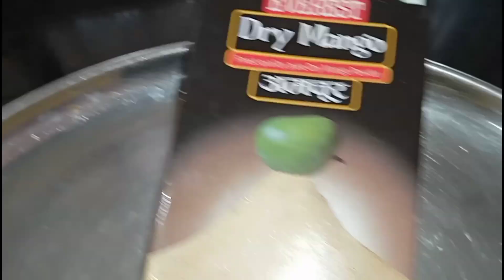EGG PEPPER MASALA RECIPE |with Chapati|Rotti|Rice